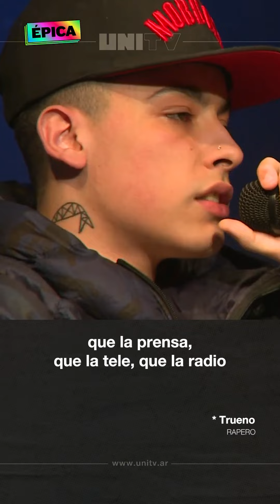TEXTUALES - Freestyle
"Es otro medio de expresión, diferente. Desde la gente que está viviendo lo que está viviendo, gente que vive en el barrio y que cuenta historias del barrio" repasa el rapero @trueno lo que significa para él el freestyle en el momento de mayor masificación del género.

▶️ Mira el episodio completo de "EPICA - Escuela de Activistas" en nuestro canal de Youtube